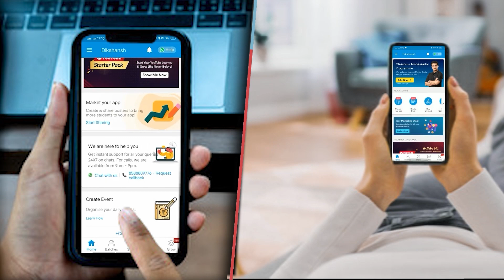तेजस्वी यादव का भोपुरिया अंदाज छपरा के लोग कितना होसियार बा..